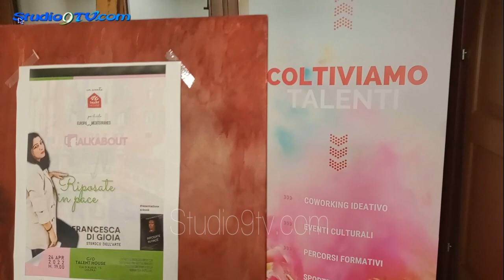Riposate in Pace di Francesca Di Gioia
Presso il Talent House, nell’ambito della rassegna "Talkabout per il ciclo Europa¬_Mediterraneo, martedì 26 aprile 2022 si è tenuta la presentazione del libro “Riposate in Pace. Storie vere di fantasmesse ancora in vita” di Francesca Di Gioia.
La tematica esperienziale di queste storie di donne vissute anche mille anni fa, si intreccia con l’ironia e il racconto “leggero” che sviscera ricerche storiche su questi personaggi realmente esistiti con fonti e racconti che gettano una luce più misteriosa sulle tracce energetiche che, dopo la morte, alcuni luoghi conservano delle persone che sono vissute. Queste fantasmesse (termine coniato dalla stessa autrice) non sono storie propriamente inedite, ma in qualche modo hanno trovato una strada per farsi raccontare in maniera diversa e rivivere nelle pagine di questo libro.

(Emanuela Bruno)